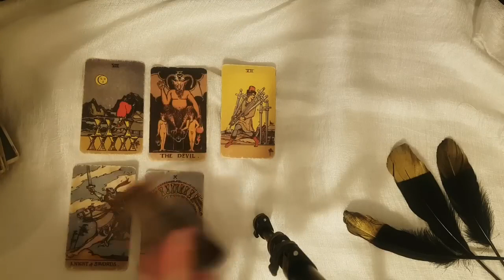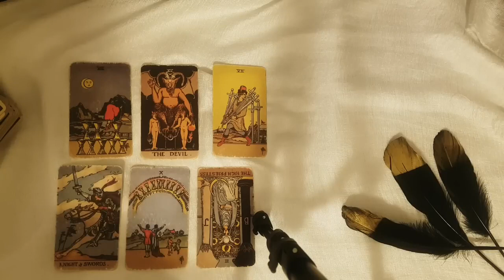ARIES 🩷 THIS PERSON HAS SOME STRONG FEELINGS FOR YOU... BUT... 🩵 APRIL 2024 TAROT